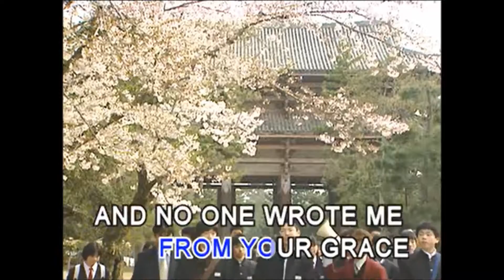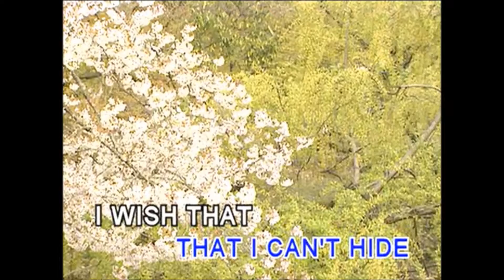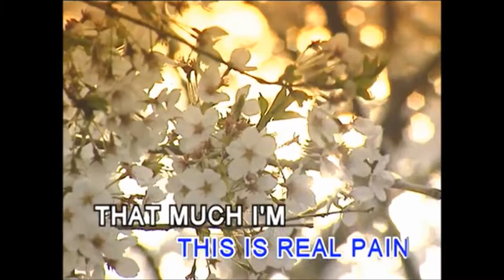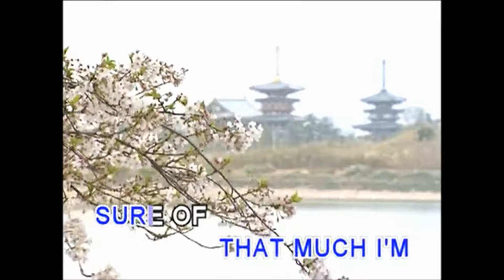Real Life (Karaoke) - Bon Jovi